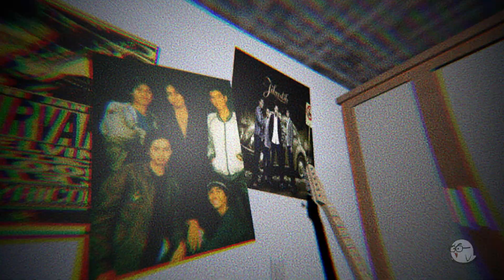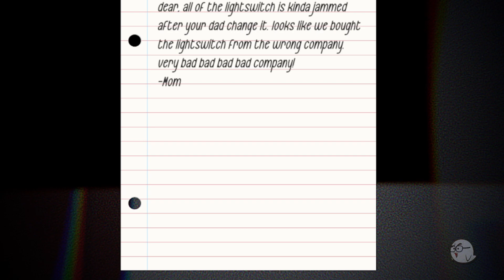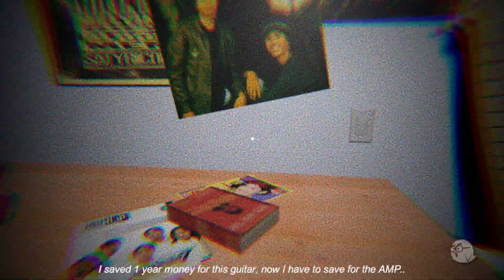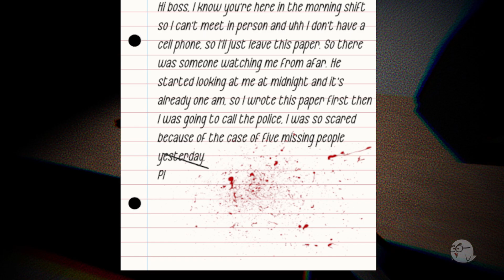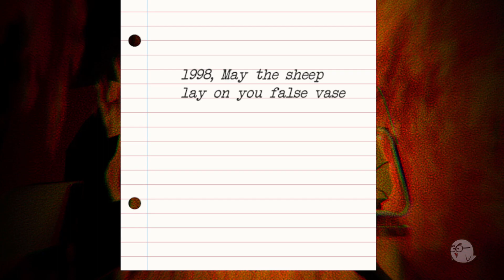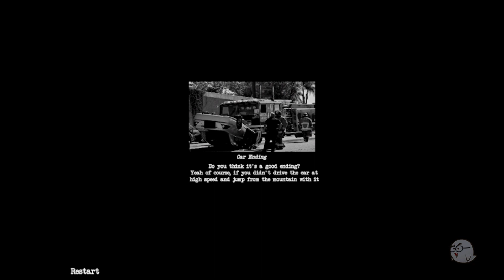Buying Milk [All 7 Endings] by Maximillium Studios